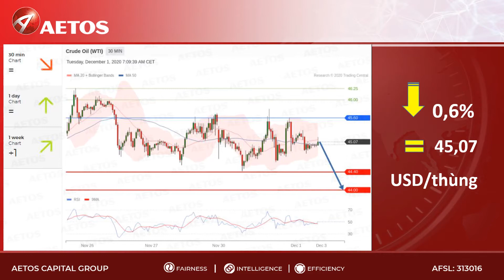CẬP NHẬT THỊ TRƯỜNG DẦU 01-12-2020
Giá dầu GIẢM hôm thứ Ba:
👉 Do lo ngại về nguồn cung gia tăng trong khi đại dịch corona virus tiếp tục làm suy yếu nhu cầu nhiên liệu.
👉 OPEC đã trì hoãn các cuộc đàm phán về chính sách sản lượng cho năm 2021 cho đến thứ Năm.
↘️ Giá dầu Brent mở cửa giao dịch tháng 12 giảm 20 cent, tương đương 0,4% xuống 47,73 USD / thùng vào lúc 0136 GMT, sau khi giảm hơn 1% vào thứ Hai.

↘️ Giá dầu thô WTI giảm 27 cent, tương đương 0,6% xuống 45,09 USD/thùng, giảm 0,4% trong phiên trước.